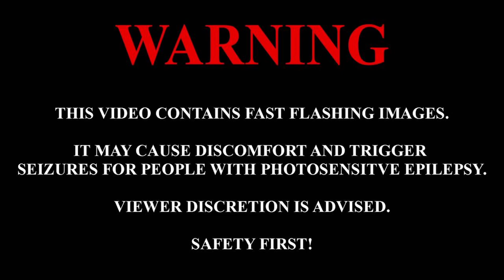Dragon Ball Legends || (Chainsaw Man - Kick Back AMV)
I made this video for a friend & his brother in need, so please show some support to him!
"Burst X Tre Iconic Duo"